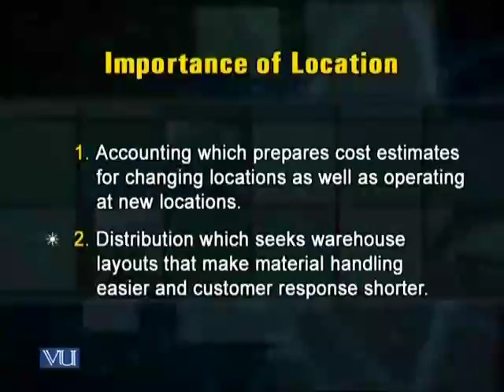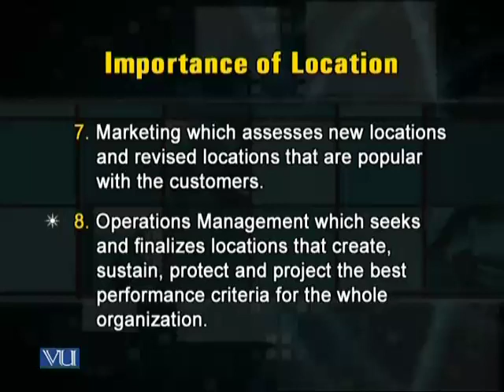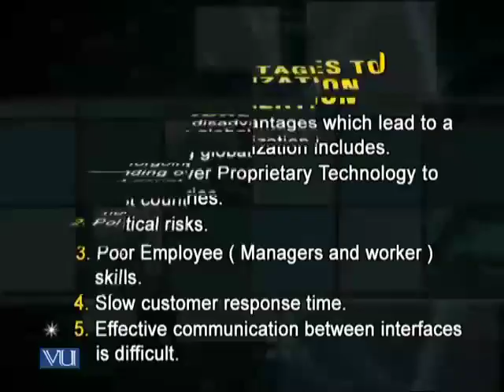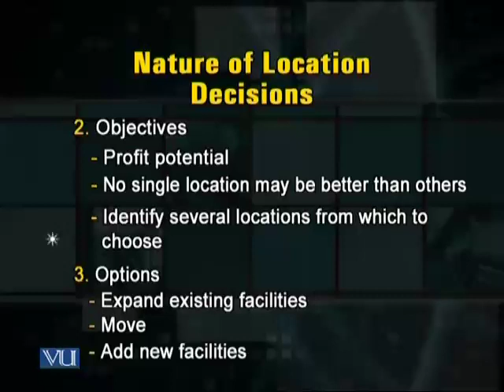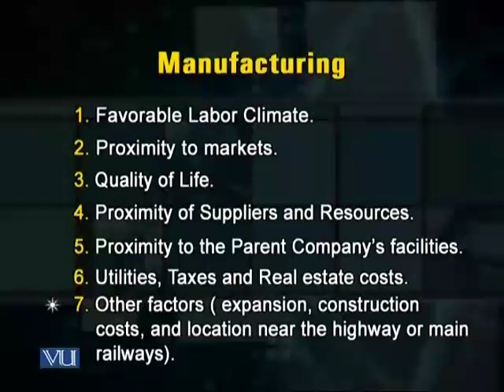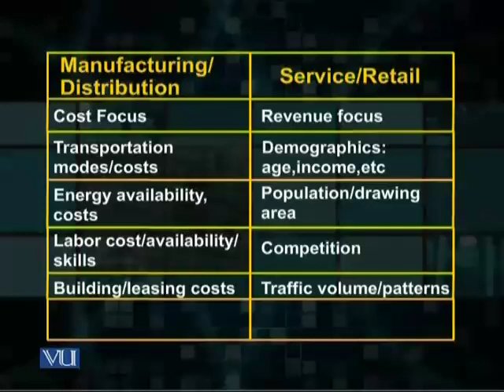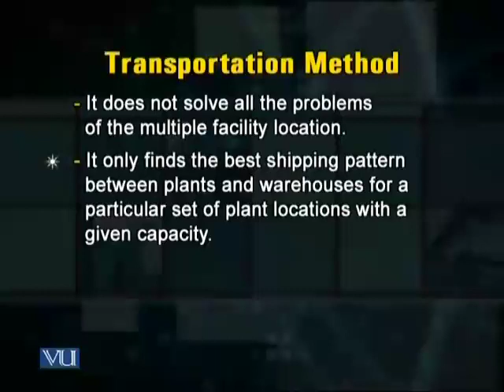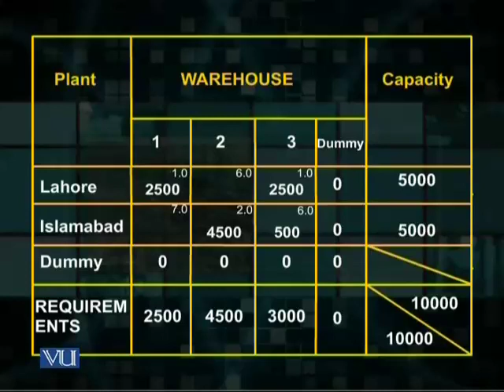Production Operations Management lesso22